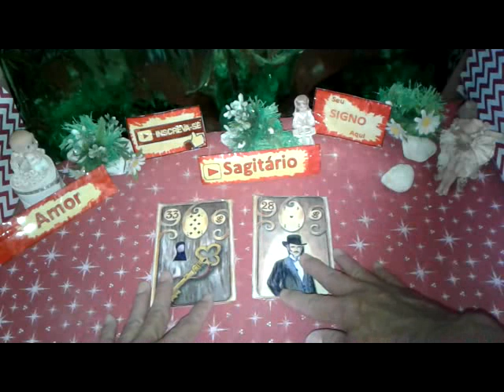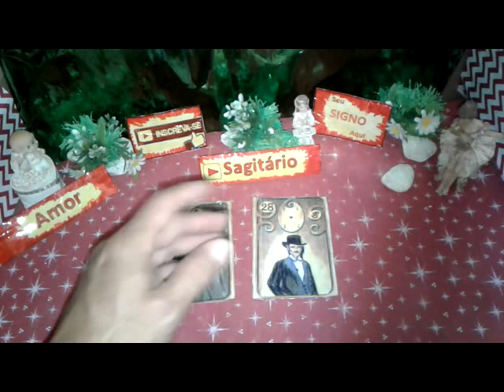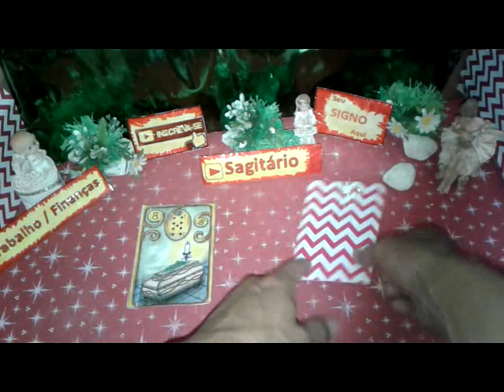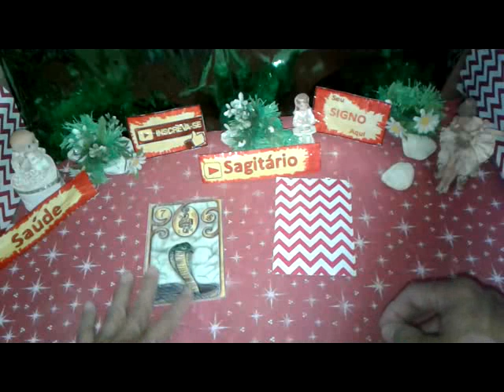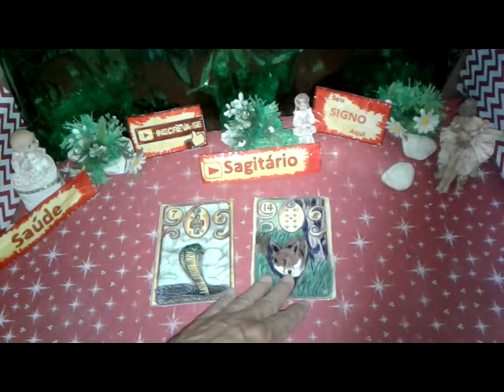Sagitário Julho 2019 Previsões Vídeo1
Previsão SAGITÁRIO JULHO 2019  Muita Sorte  Saúde e Amor para Você
 SAGITÁRIO Julho 2019 Previsão Parte1  de 1 a 15

SAGITÁRIO TAROT JULHO 2019  - JULHO SAGITÁRIO PREVISÃO  - SAGITÁRIO JULHO 2019